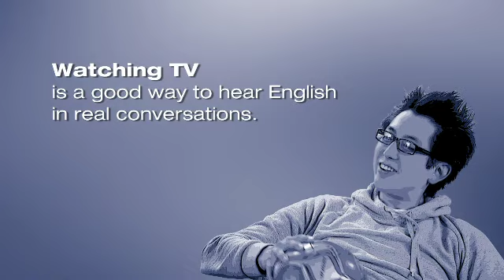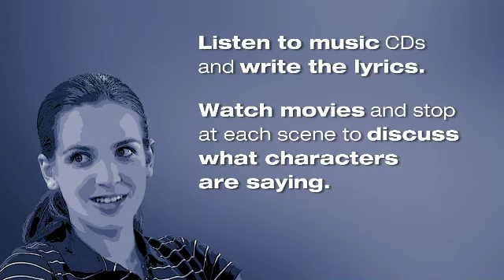Listening: Watch to Improve Your TOEFL® Test Score (a TOEFL TV Production)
Min and Raj watch TV to improve their listening skills. Find out how watching TV can improve your ability to understand English. You can hear English being spoken in real conversations. Watch a show, then discuss English vocabulary words with a group of friends.

Note: YouTube is banned/blocked in China, therefore links to Chinese social properties have been excluded.